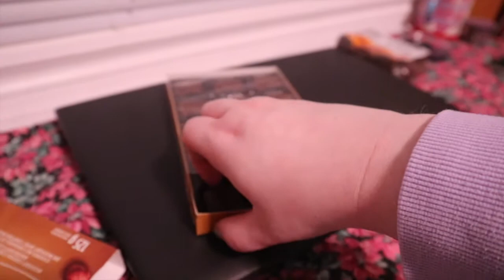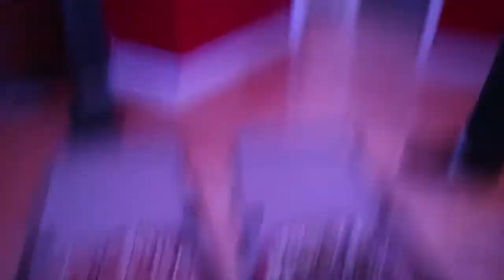Adventures with William l Amanda Lee VLOGS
Adventures with William for a few days. Apologies for the lack of content though we were in full in Vlogmas mode!!

Lego Sets:

Polyjuice Potion
Chamber of Secrets
Hogwarts Express

Musical Friend

Wanna Send me Mail:

Amanda Greeley
25 Goodridge Street